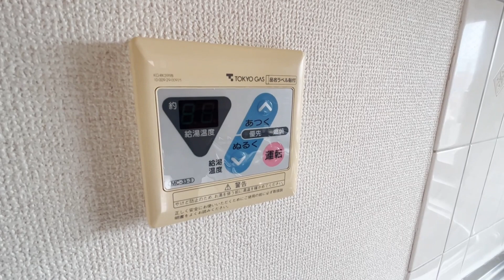アルグリーン久我山 403号室 1DK オートロック 角部屋 2面採光 京王井の頭線 久我山駅 徒歩5分 杉並区久我山3丁目【東京 賃貸 内見動画 不動産 室内動画 お部屋探し ルームツアー】